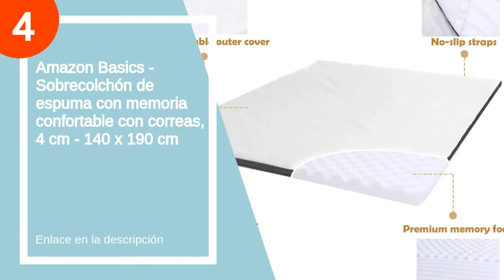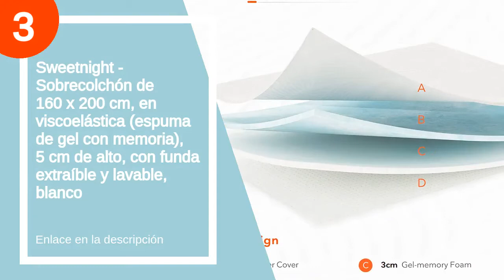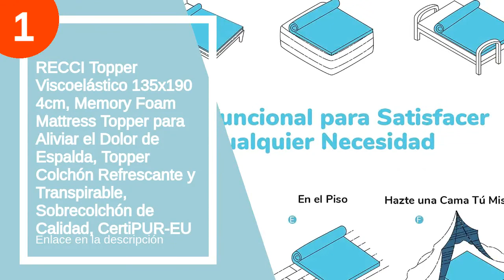Los 6 mejores sobrecolchones 135x190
✋  Aquí están los 6 mejores sobrecolchones 135x190 disponibles en el mercado.

??? ENLACES DE COMPRA SOBRECOLCHON 135X190 ???

6) Hansleep Topper Colchón Acolchado Cama 135, 135x190 cm Funda Colchón de Nubes de Espuma con Memoria Ajustable & Cubrecolchón Transpirable con Bolsillo Profundo 30-50 cm

5) Amazon Basics - Cubrecolchón de espuma con memoria confortable con correas, 4 cm - 135 x 190 cm

4) Amazon Basics - Sobrecolchón de espuma con memoria confortable con correas, 4 cm - 140 x 190 cm

3) Sweetnight - Sobrecolchón de 160 x 200 cm, en viscoelástica (espuma de gel con memoria), 5 cm de alto, con funda extraíble y lavable, blanco

2) Amazon Basics - Cubrecolchón de espuma con memoria y 7 zonas de aire - 135 x 190 cm

1) RECCI Topper Viscoelástico 135x190 4cm, Memory Foam Mattress Topper para Aliviar el Dolor de Espalda, Topper Colchón Refrescante y Transpirable, Sobrecolchón de Calidad, CertiPUR-EU

00:00 - Intro
00:11 - 6) Hansleep Topper Colchón Acolchado Cama 135, 135x190 cm...
01:30 - 5) Amazon Basics - Cubrecolchón de espuma con memoria...
02:24 - 4) Amazon Basics - Sobrecolchón de espuma con memoria...
03:25 - 3) Sweetnight - Sobrecolchón de 160 x 200 cm, en viscoelástica...
04:32 - 2) Amazon Basics - Cubrecolchón de espuma con memoria...
04:58 - 1) RECCI Topper Viscoelástico 135x190 4cm, Memory Foam Mattress...